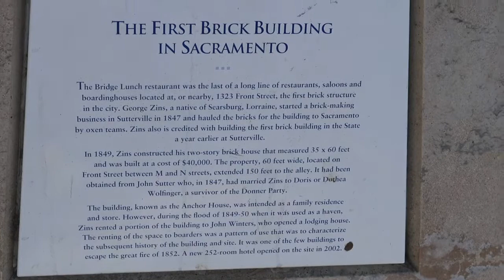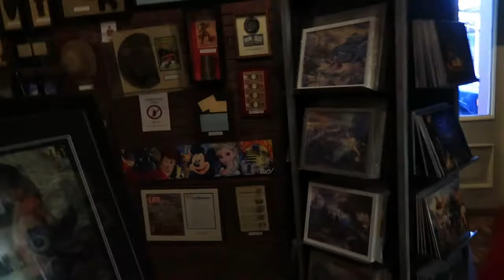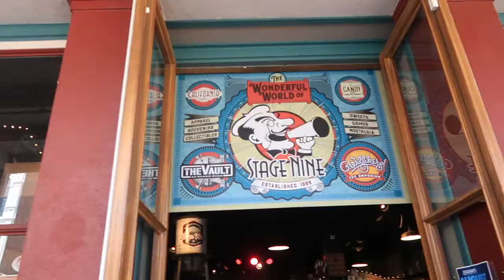Visitando Old Sacramento y el Capitolio!!